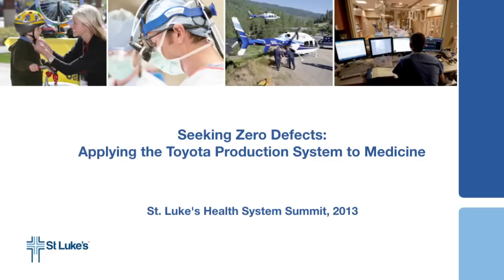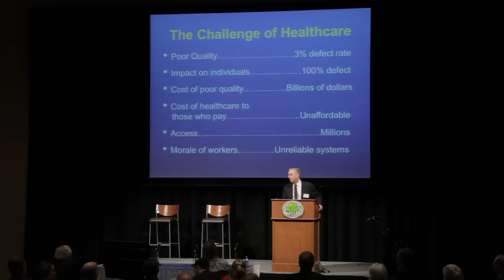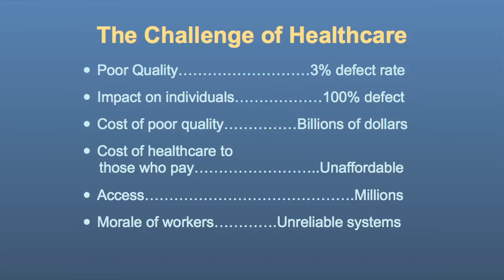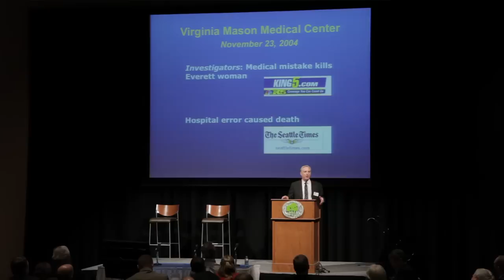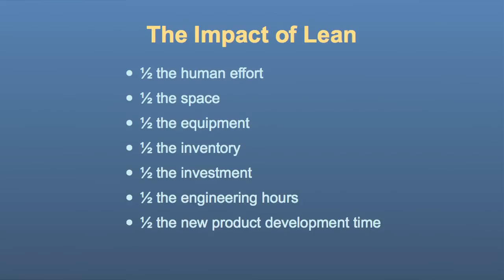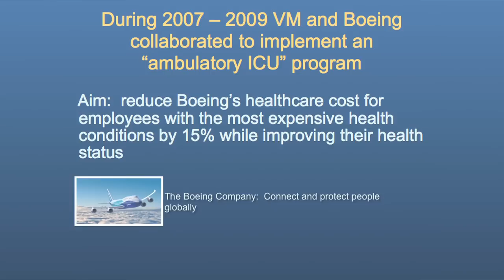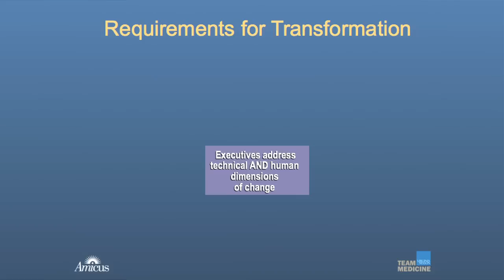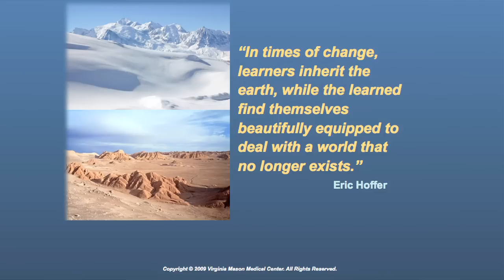Applying the Toyota Production System to Medicine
Dr. Gary Kaplin, chairman and CEO for Virginia Mason Health System, presents how his organization has implemented Lean processes to improve the quality and efficiency of health care. Dr. Kaplin made the presentation at the St. Luke's Health System Summit on Friday, Feb. 15, 2013.